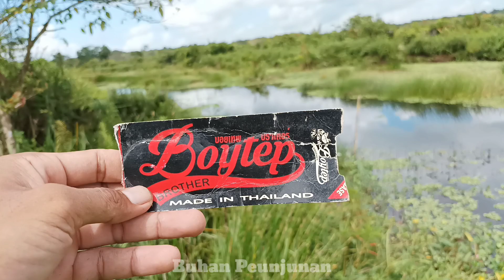Walaupun jauh dari kata Maksimal⁉️ Alhamdulillah masih strike babon || Tes Boytep 5,5 cm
Ketemu lagi di channel youtube Buhan Peunjunan, untuk video kali ini kita mau tes and review joran daido predator lagi, namun kali ini kita main ke spot babon, namun karena soft frog kita habis putus semua kita terpaksa pakai jaws boytep made in thailand‼️

Set joran 1
Joran       :Daido Predator 8-17lb
Reel         : Iroly Izanagi 1000
Lure         :jaws boytep vs kodok/katak asli
Line         :Piranha pe 1,5 x9
Kamera   :redmi note 10

Set joran 2
Joran       :kenzi trigger 8-17lb
Reel         :daido blue sea spin 2000
Lure         :khusus katak asli
Line         :Piranha pe 1,5 x8